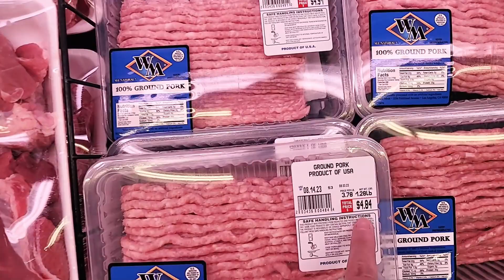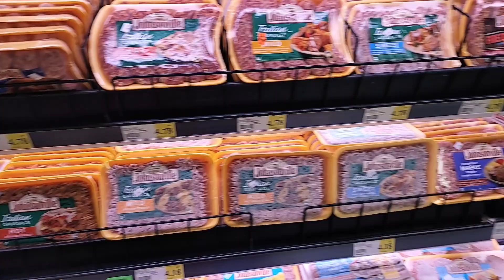吃美式中餐 | 采买食材为下周饮食做准备